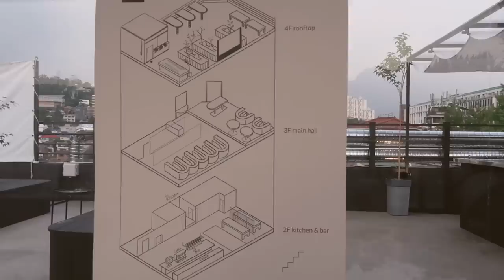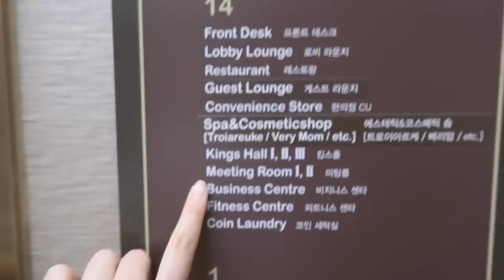ADULTING SERIES || Korean facial treatment Troipeel + update on hair🧞‍♂️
- episode 30 -
I went to get my first ever quick peel! Quickpeel is the quicker + less painful version of the Troipeel. Since they use less needles for Quickpeel, the results are less subtle than the ones you get with Troipeel. I opted for the Quickpeel because I didn't want to get too red, and was scared of the pain lol but I'm still happy with the results I got from Quickpeel!

❪ PRODUCTS MENTIONED ❫

❪ PLACES MENTIONED ❫

❪ 🎵by ❫